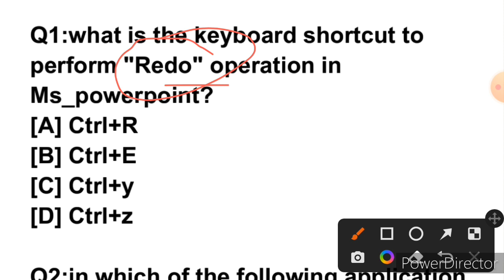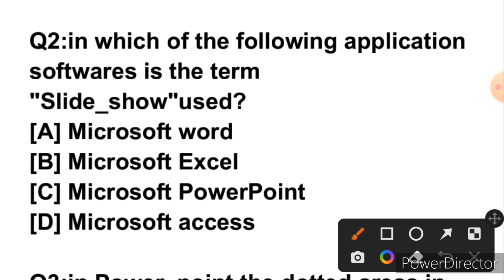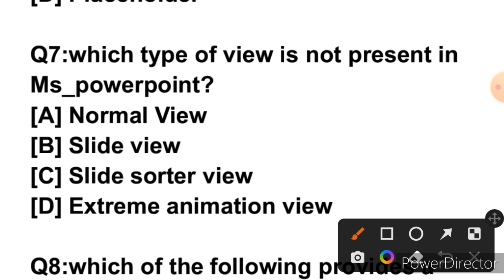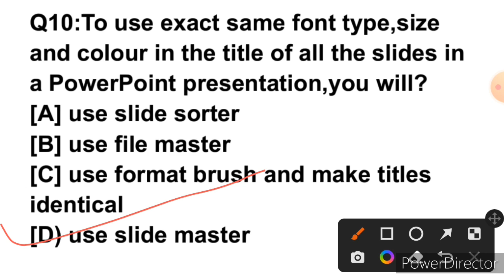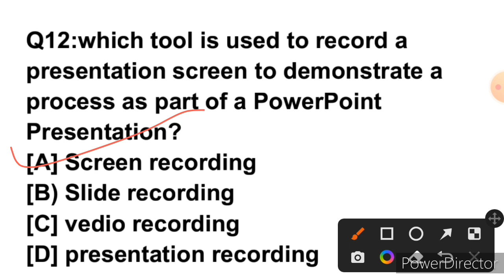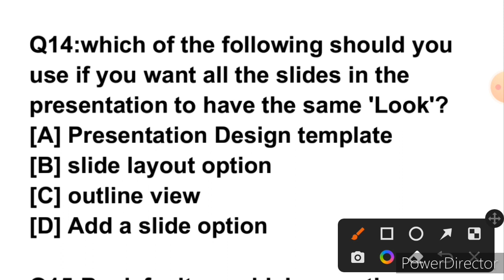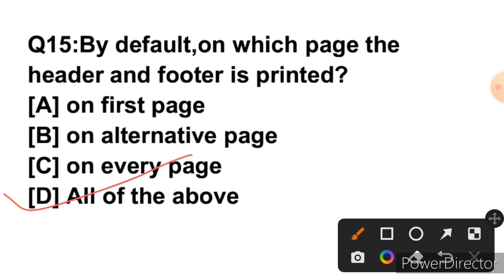COMPUTER(MS_POWERPOINT)//VLW/FAA/SUB_INSPECTOR/JKSSB/SSC/BANKING/BEST MCQ SERIES WITH EXPLANATION.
COMPUTER(MS_EXCEL)//VLW/FAA/SUB_INSPECTOR/JKSSB/SSC/BANKING/BEST MCQ SERIES WITH EXPLANATION.